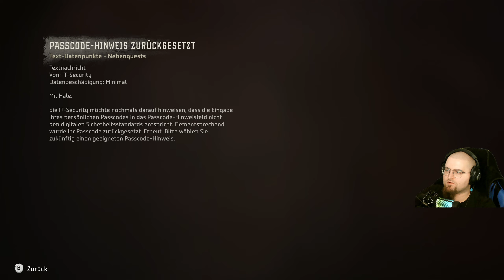Horizon: Forbidden West - Folge 58 - Ein Arm sie zu knechten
Der Upload vom Stream vom 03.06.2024